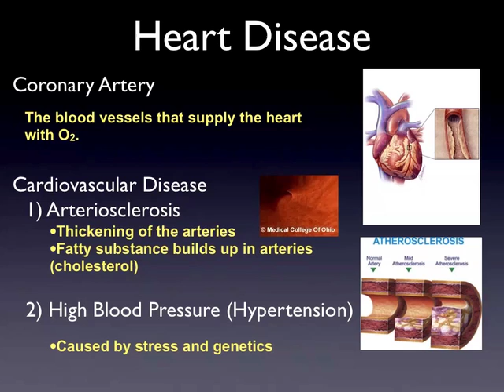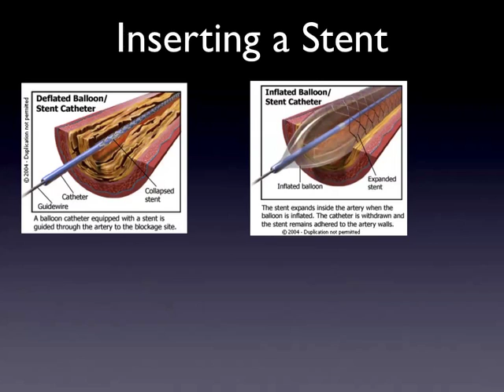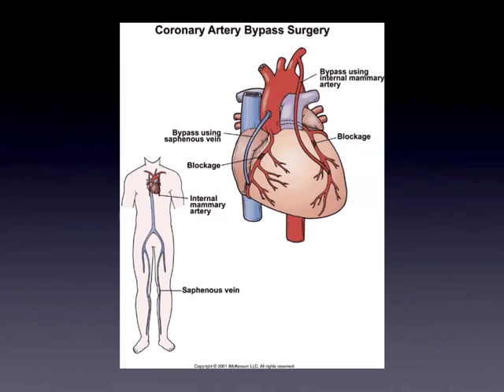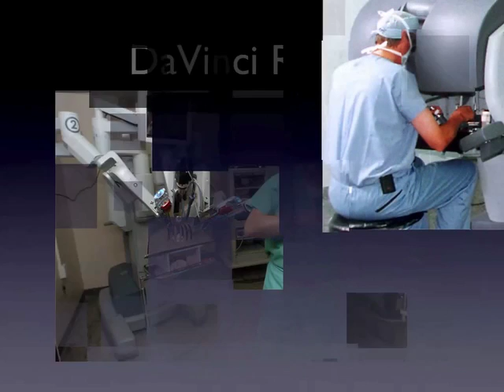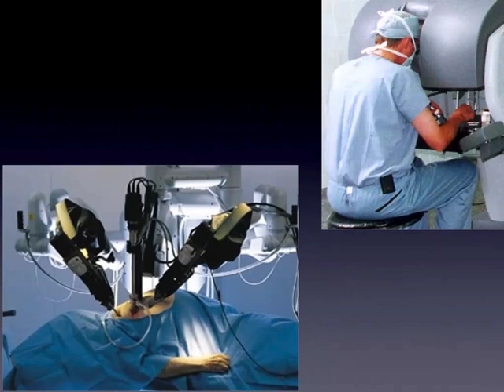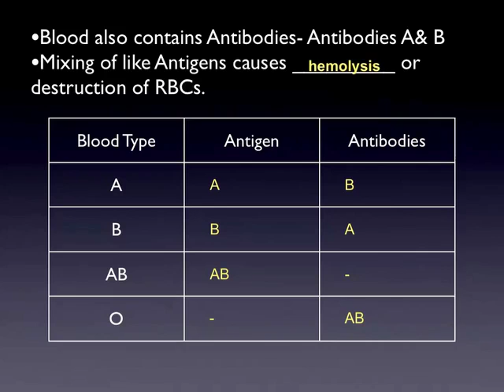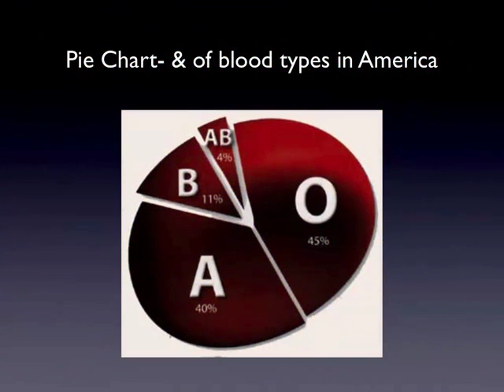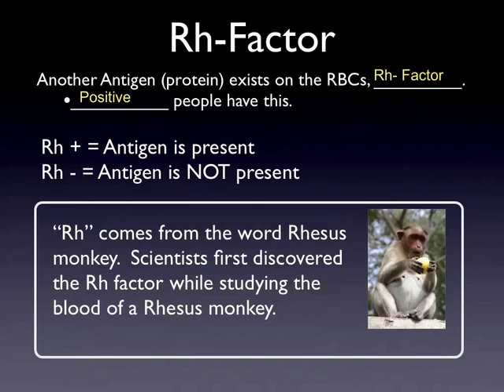SCI 7/8 - CV disease and blood types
In this video we cover some examples of cardiovascular diseases and their treatment as well as blood types.